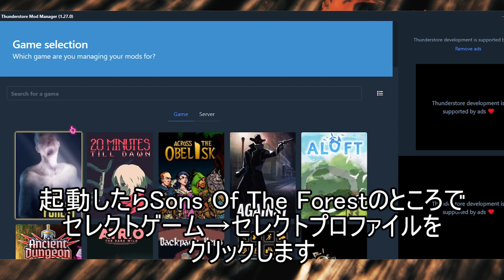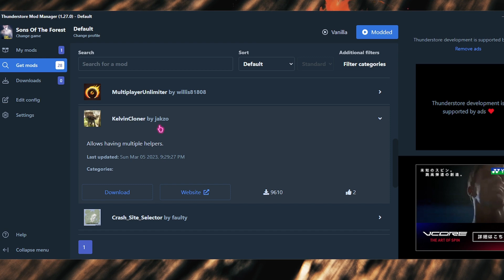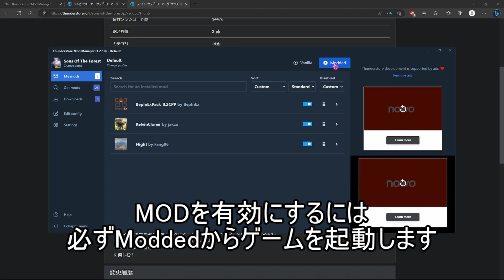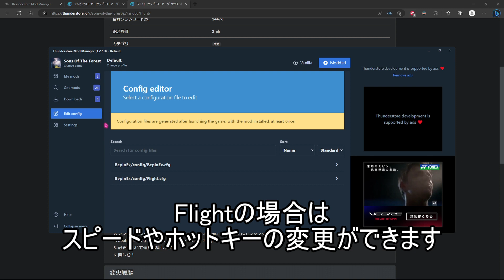超簡単 MOD導入方法紹介【Sons Of The Forest】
エーペックス 小ネタ 裏技 シーズン16